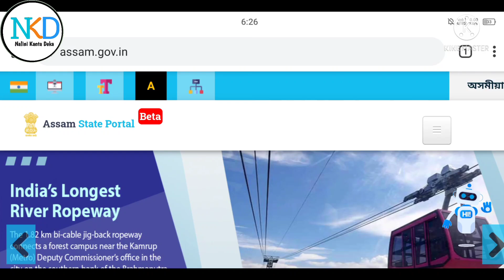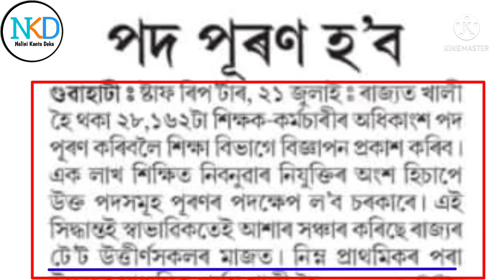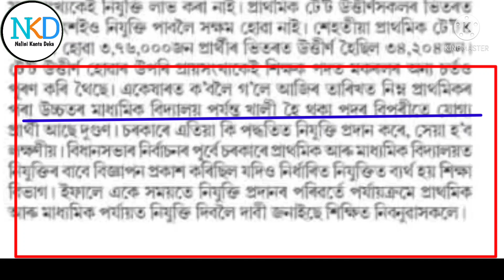শীঘ্ৰে হব TET ৰ নিযুক্তি ॥ 20-07-2021 ॥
By this video I am trying to describe about a news publish in parer regarding TET Appointment Assam.